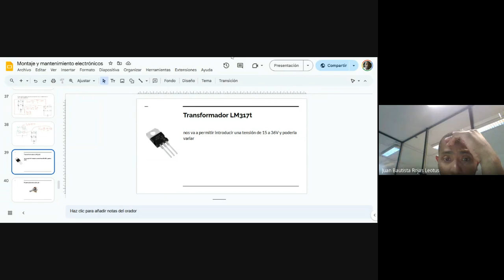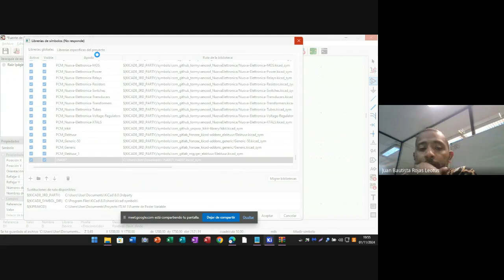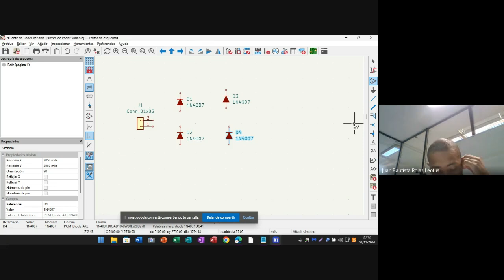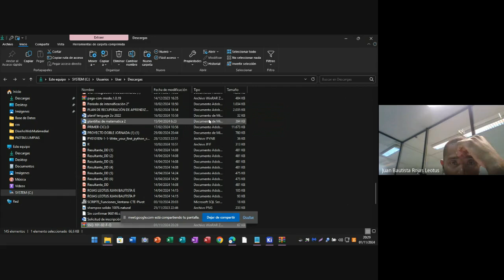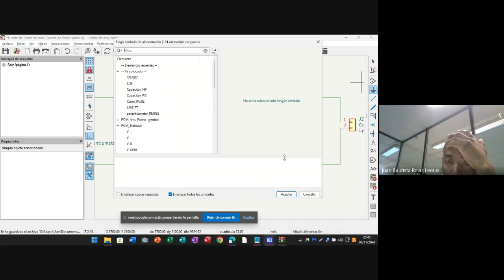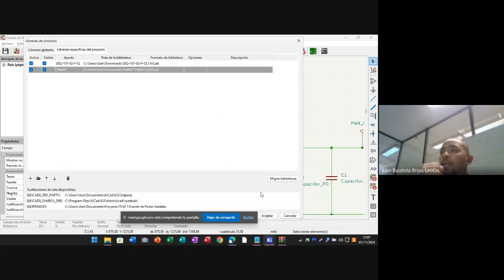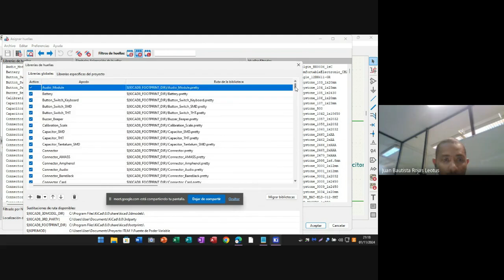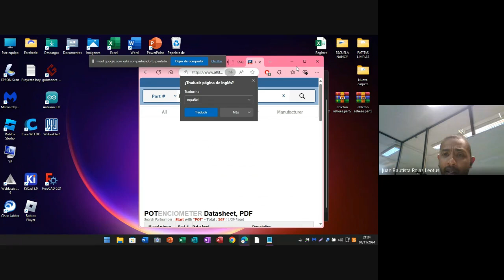CLASE 11 VIRTUAL MONTAJE Y MANTENIMIENTOS DE COMPONENTES ELECTRÓNICOS